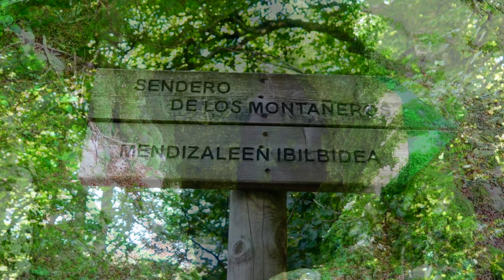SENDERO DE LOS MONTAÑEROS (Urbasa)